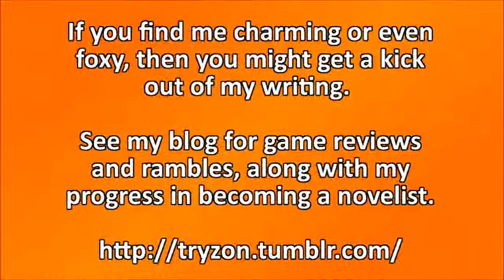Let's play Invisible Inc IRONMAN [7] Master/slave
Tactical espionage hacktion.

"Invisible, Inc."- developed and published by Klei Entertainment